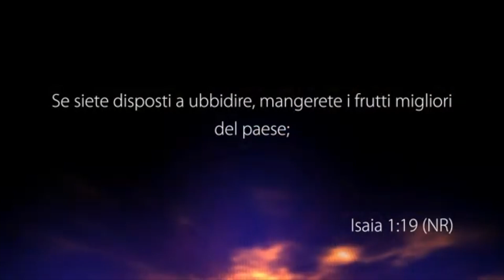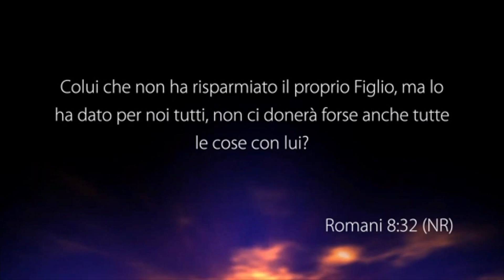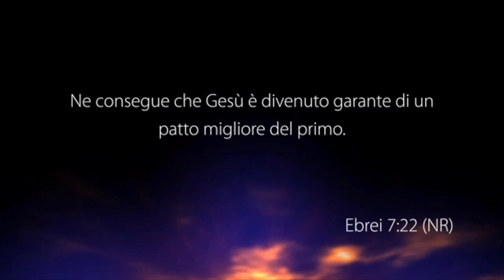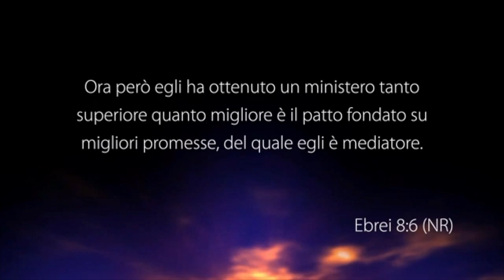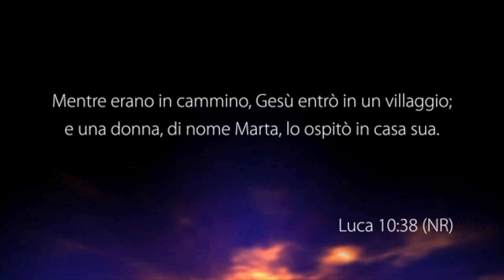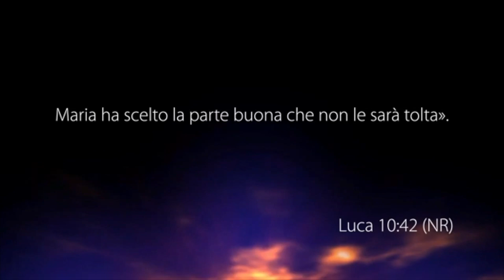Le cose migliori - Con il pastore: Riccardo Alicino